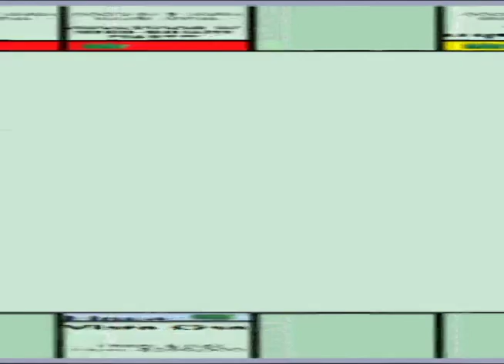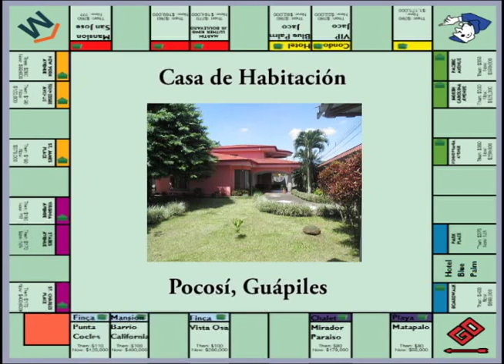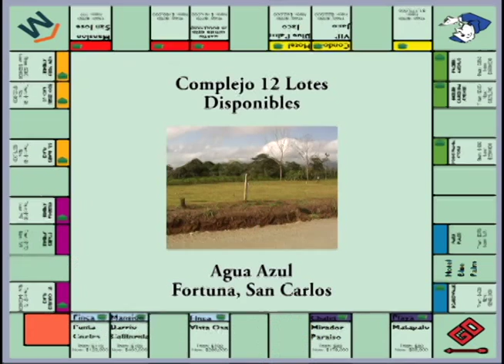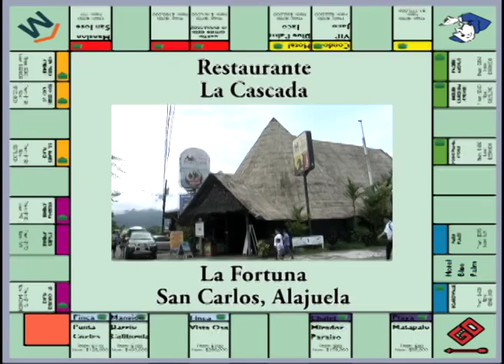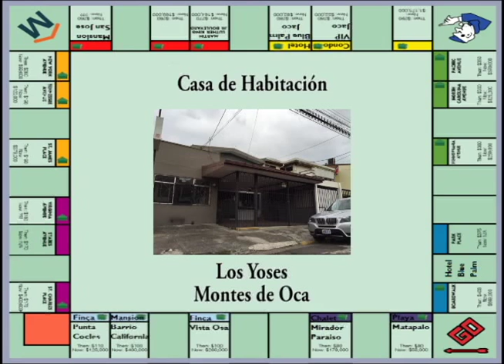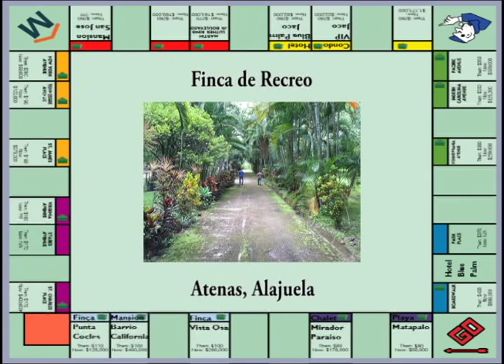BIENES TV 21 SET Costa Rica real estate (Arthur Ordono) Compra-Venda-Cambie 8621-5555 8712-2549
Buy-Sell-Trade your real estate on TV, 7 Cable networks & online 24 hrs on XPERTV. Hosted by Costa Rica's #1 Real Estate TV professional and Bank Foreclosure Specialist Arthur Ordono. Live the dream NOW! 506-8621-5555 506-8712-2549